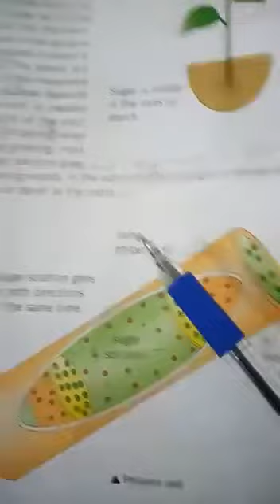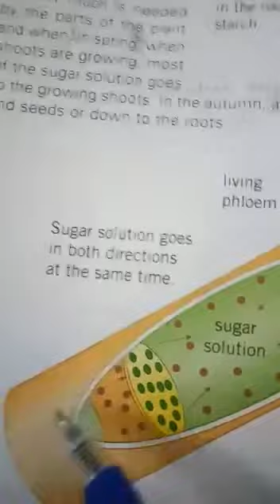VII- SCI - Chp 2 (Lecture 9)